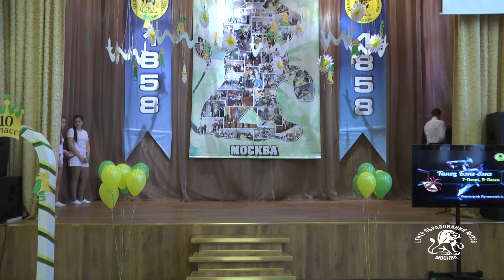Звонок в 10 класс